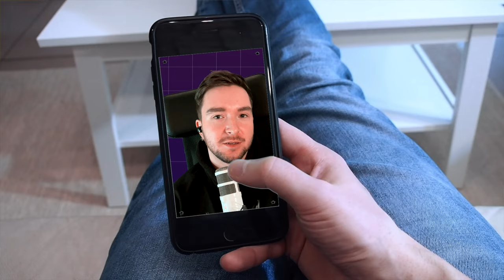The Autism Aesthetic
What do denim dungarees, experimental make-up, rainbow tights and fidget toys have in common?... Autism?

No hate intended for any of the groups mentioned, I just thought this was an interesting phenomenon I've noticed from my time in the Instagram Autistic community!

🏆 1:1 Talk To Thomas sessions for Autistic adults & partners